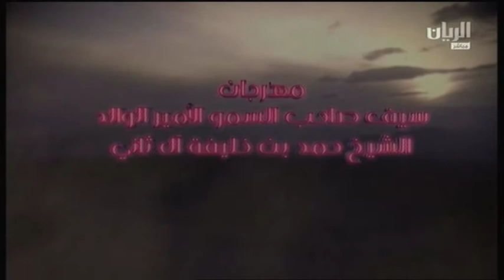ش13 مهرجان سمو الأمير الوالد رموز الجذاع مساء 22 1 2015